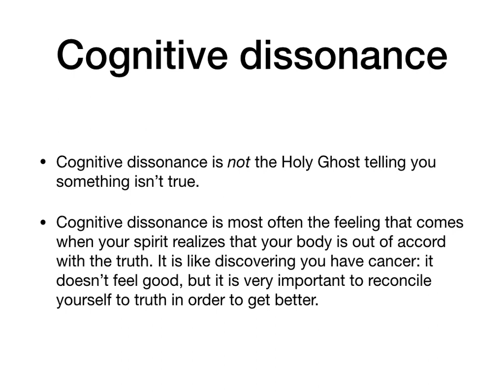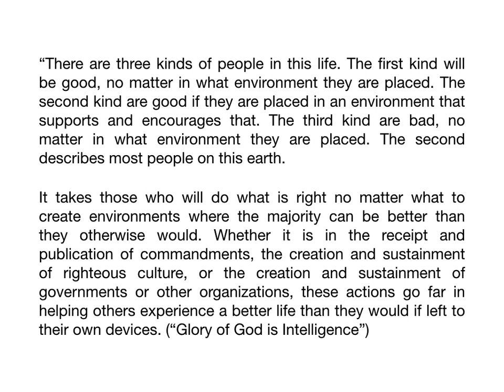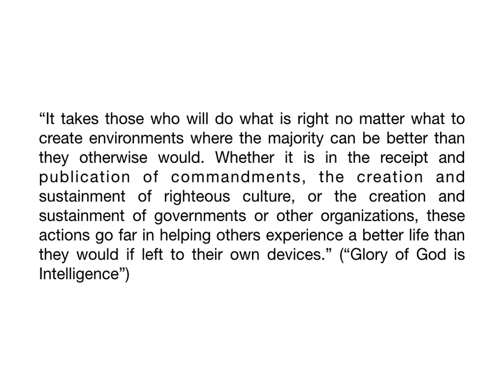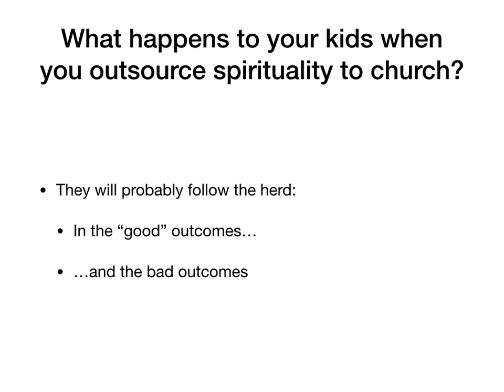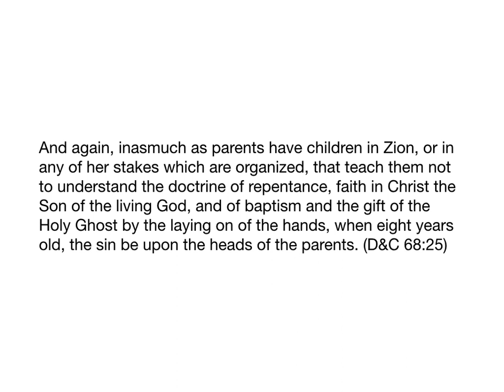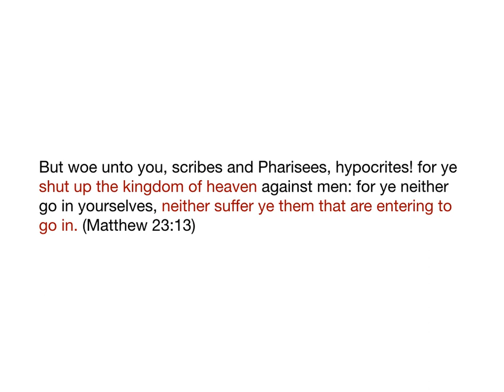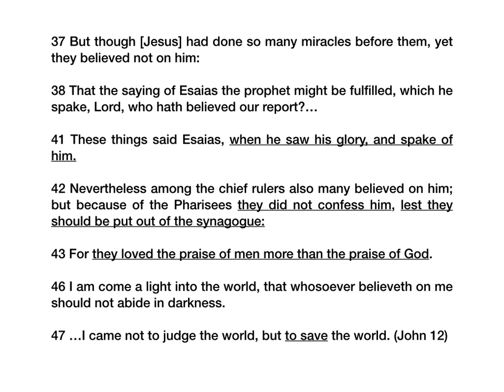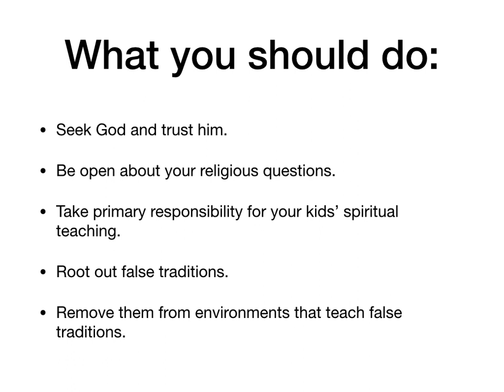Parents are sacrificing kids to church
Do not underestimate the harm done to your kids by the false traditions taught at church! Take charge of their spiritual upbringing before it is too late.